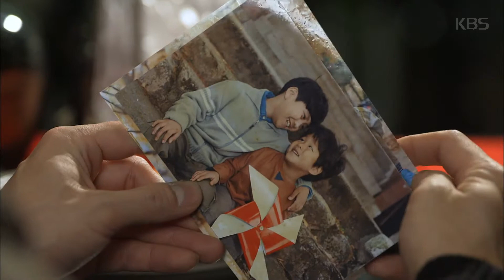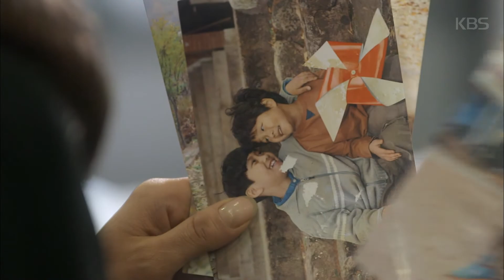미스 맘마미아 – 술에 취해 한고은 집에서..?